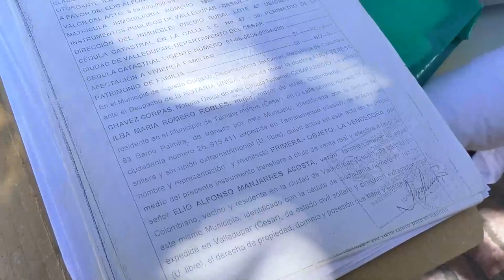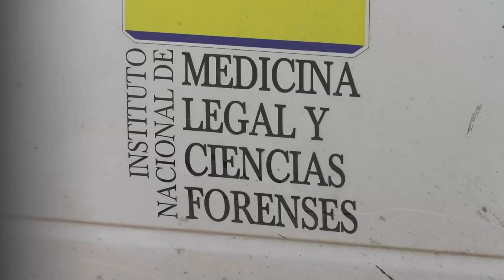"Robo en medio de un allanamiento por parte de la Policía en Los Corazones es falso.